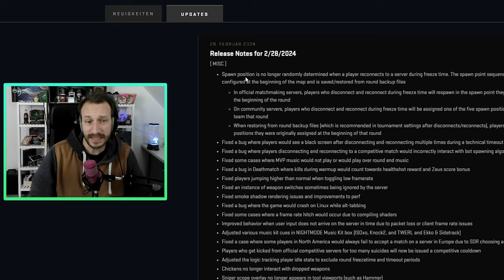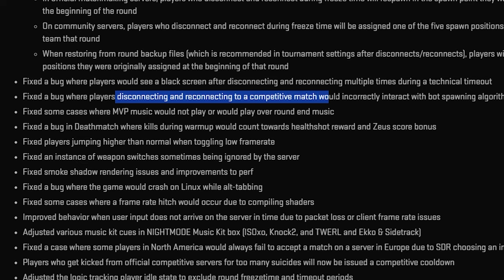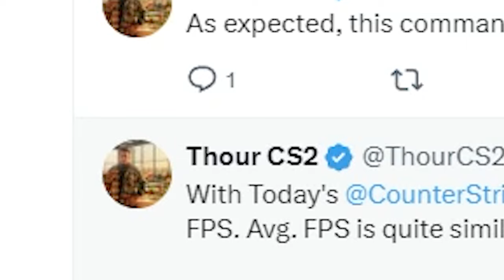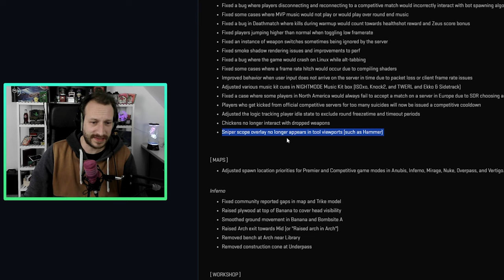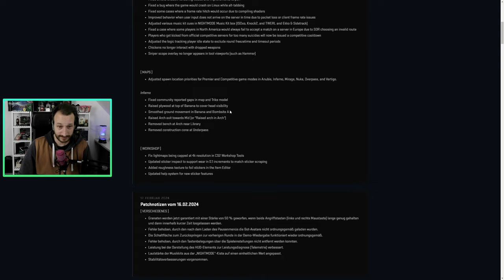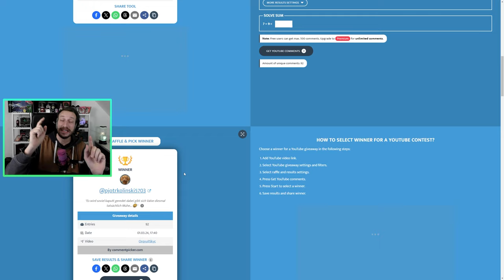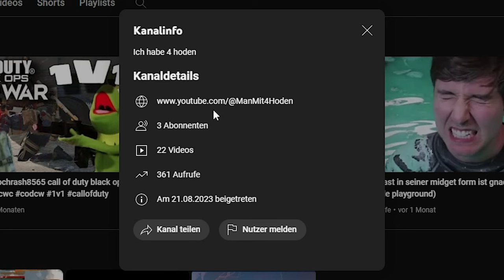Noch mehr FPS (auch für alte GPUs) | Das CS2 UPDATE Ballert!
Nach knapp 14 Tagen ballert Valve das nächste, "größere" Update heraus. Neben vielen Fixes wurden auch die FPS, vor allem im Bezug auf Smokes, wieder weiter verbessert. Dies und mehr wird im Video besprochen :)